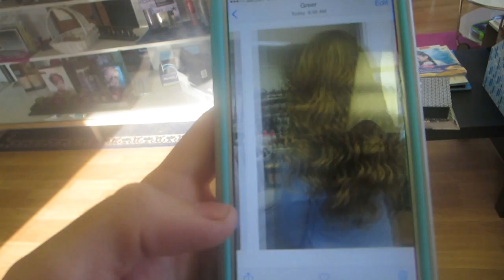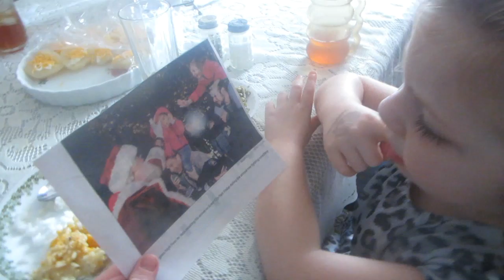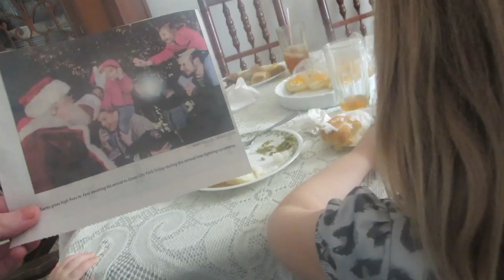WRAPPING PRESENTS OR MOM? │12•13•15 DAILY VLOG